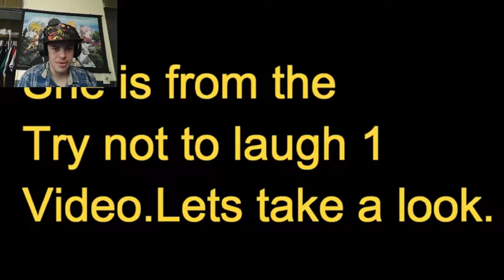Not The NIPPLES! - Try Not To Laugh (Anime Edition)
Don't laugh!... Well did ya? cause I did!

                                               Credits